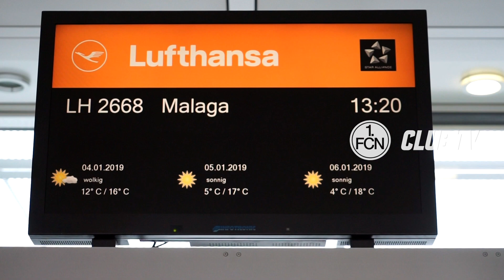Abflug, Ankunft und erstes Training | Trainingslager | 1. FC Nürnberg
Auftakt zum 9-tägigen Trainingslager in Spanien. Der Club bereitet sich in Benahavis nahe Marbella intensiv auf den Rückrundenstart vor.
CLUB TV für euch die ersten Impressionen von der Anreise und dem Training zusammen gefasst.